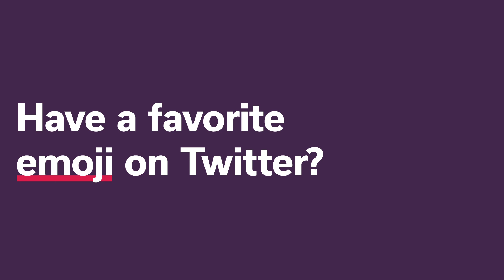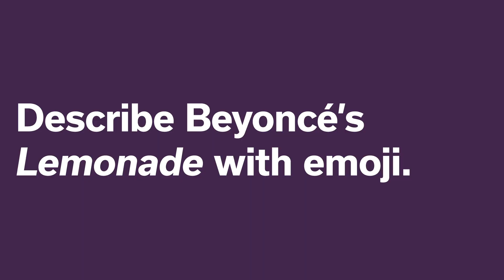Social Media 101 From Andy Samberg & The Lonely Island | WIRED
At the top of the list of people who know how to rule social media there are two very important groups: comedians and celebrities. The Lonely Island team—Andy Samberg, Jorma Taccone, and Akiva Schaffer—actually belong to both of those groups. So WIRED asked them for hot tips on how to rule Twitter, Instagram, and Snapchat.

Social Media 101 From The Lonely Island | WIRED